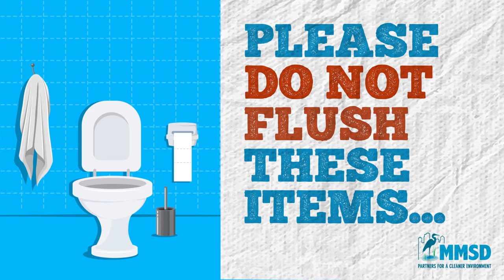What Not to Flush Down the Toilet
Just because something can be flushed down the toilet does not mean it should be. Toilet paper is specifically designed to break down in the water. Although paper towels, napkins, and facial tissue appear to be of the same material, they do not disintegrate in water the way toilet paper does. Any items flushed other than toilet paper can create costly clogs in your home pipes, our community sewer pipes, and our water reclamation facilities. Please only flush the 3 P's - Pee. Poo. (toilet) Paper.